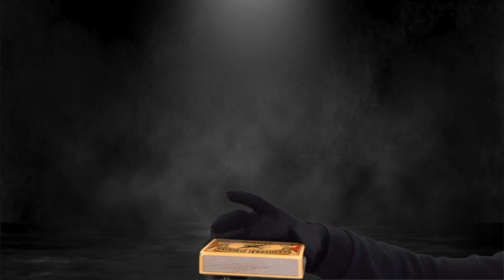asmr fast hand triggers | cant get tingles [ no talking ]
Can't sleep?
Can't Get Tingles ? I have some fast hand triggers ASMR for you!
NO TALKING. JUST TINGLES.

subs: 323

Can't sleep?

Can't sleep?